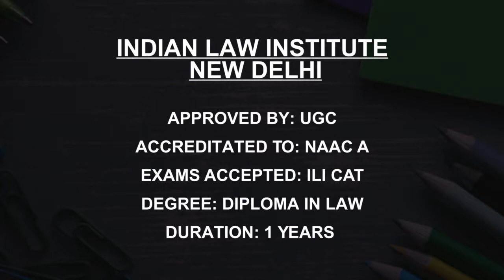Best Law Diploma Colleges and Courses in Delhi NCR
Must Watch.. Best Law Diploma college in Delhi NCR - Fees, Admission

Listed Colleges:
Bennett University Greater Noida
Indian Law Institute New Delhi
PDM University Bahadurgarh
Maharshi Dayanand University, Rohtak
Shobhit University Meerut
TERI School of Advanced Studies, New Delhi
Chaudhary Charan Singh University, Meerut
Noida International University Greater Noida

This is not the listing of Top Law Diploma college in Delhi NCR, it's the list of best Lawcollege in Delhi NCR as per the ratings given by our users.